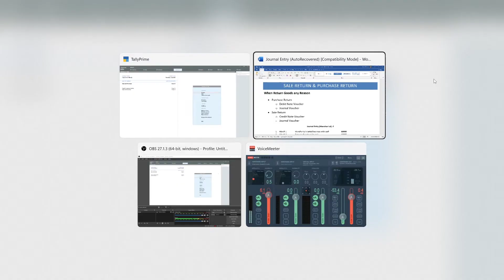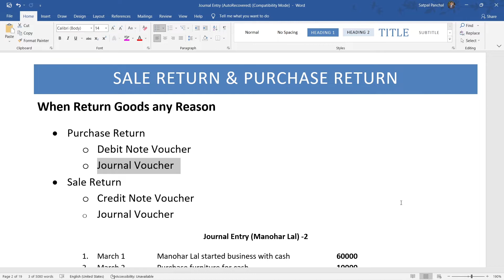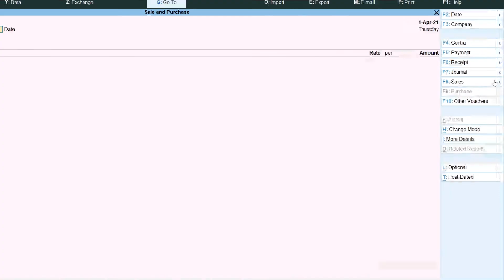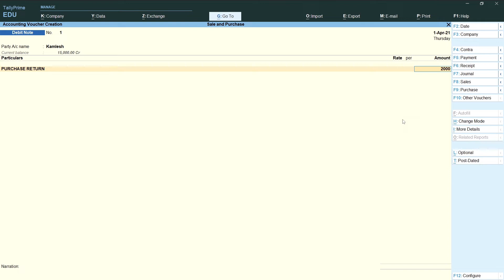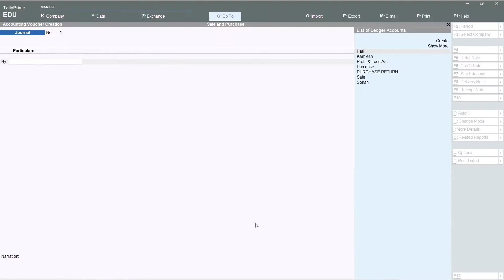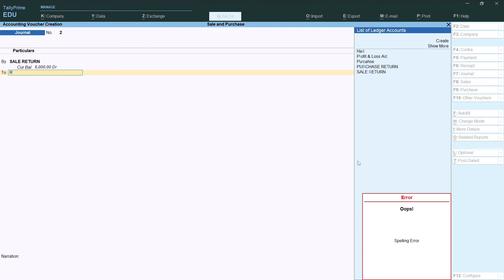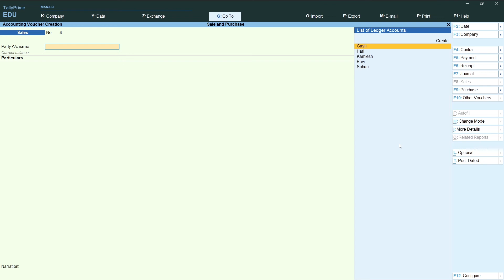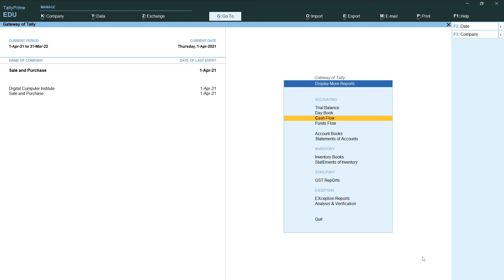Explain All about Debit Note & Credit Note | Purchase Return & Sale Return in Tally Prime